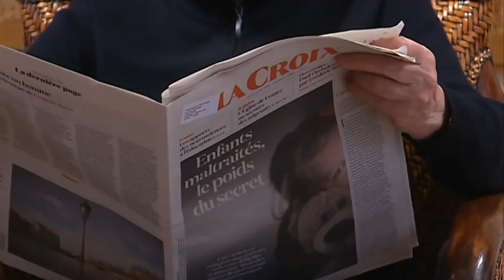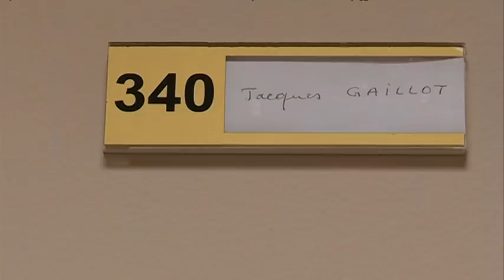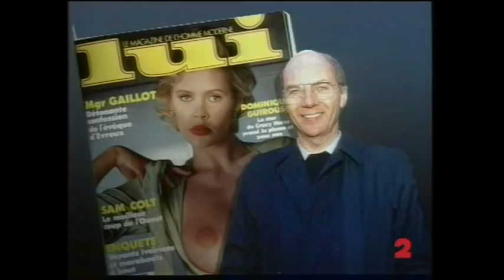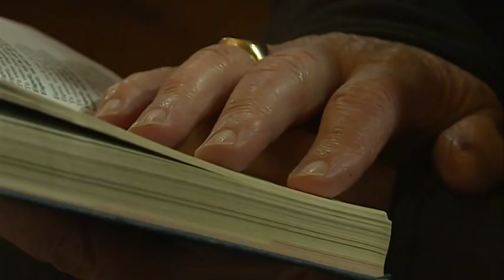Que sont-ils devenus ? Mgr Gaillot, ancien évêque d'Evreux [feuilleton]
Monseigneur Jacques Gaillot a parfois été surnommé l'évêque rouge en raison de ses prises de position en faveur des pauvres et des droits de l'homme. Il a été l'évêque d'Evreux pendant 13 ans. A travers les medias, il a souvent pris des positions contraires à celles de l'Eglise catholique : en faveur des homosexuels, du mariage des prêtres ou encore contre les essais nucléaires. En 1995, le pape Jean-Paul II l'a relevé de ses fonctions d'évêque. Jacques Gaillot est depuis lors évêque de Partenia, un diocèse disparu, une mise à l'ecart donc. à 82 ans, ses convictions n'ont pas changé. Rencontre.

Ce reportage fit partie d'une série de 4 sur des Normands qui ont fait l'actualité